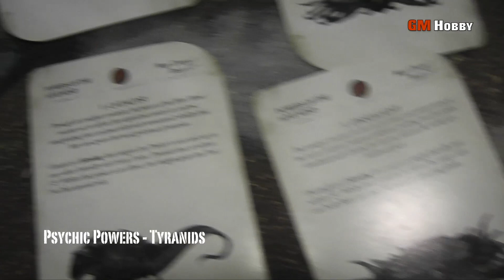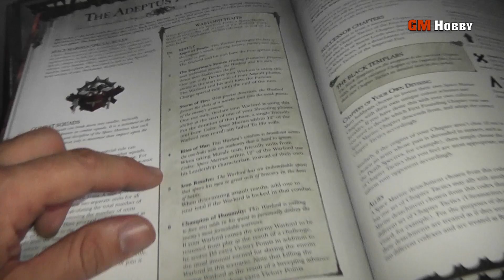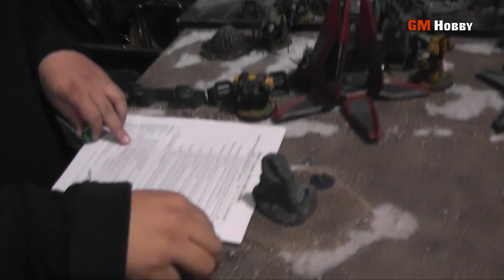Tyranids vs Imperial Fists - Warhammer 40K Torneo 2015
Utilizando el escenario del torneo, Ricc le da su primer juego a los Tyranids con 1500 puntos. Una lista de Imperial Fists que tenía preparada por si utilizaba Imperial Fists al torneo, alcanza a ver el campo de batalla antes de ser descartada.